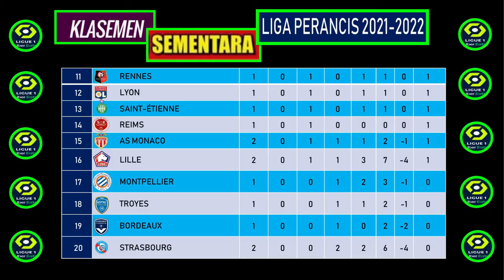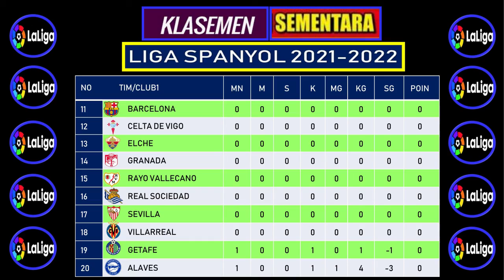UPDATE HASIL LIGA EROPA 2021-2022 KLASEMEN DAN JADWALPERTANDINGAN 2021-2022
Hallo Guys Salam Sehat Selalu, Kali ini saya Sajikan Video UPDATE HASIL LIGA EROPA 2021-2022 KLASEMEN DAN JADWALPERTANDINGAN 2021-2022 , Jangan lewatkan Video-video berikutnya dengan Like, Subscribe dan Komentar, dan saya mohon maaf apabila sajian video kami kurang sempurna, tetap semangat dalam berkarya dan selalu mematuhi menggunakan MASKER, Terapkan Protokol Kesehatan dan jauhi kerumunan. Ok guys salam Sehat selalu